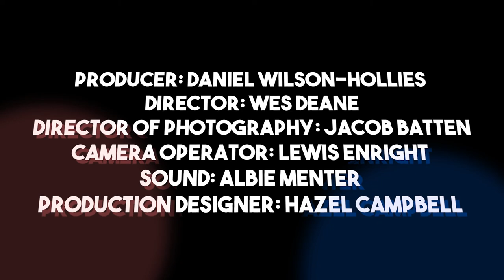Life Or Death TRAILER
Trailer of the short film 'Life or Death'
Produced by Daniel Wilson-Hollies
Directed by Wes Deane
Director of Photography: Jacob Batten
Camera Operator: Lewis Enright
Sound: Albie Menter
Production Designer: Hazel Campbell